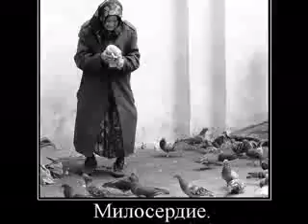ГОСПОДИ, помилуй нас!